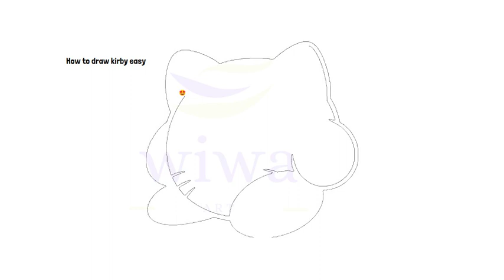How to draw beautiful kirby girlfriend - wiwa art